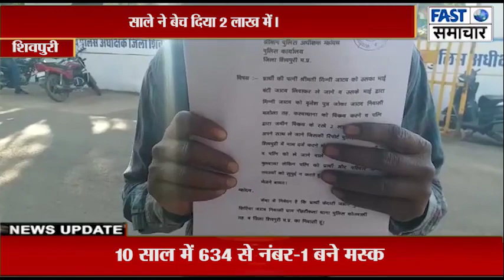जमीन बेचकर रखे 2 लाख रुपए लेकर भागी पत्नी, साले ने बेच दिया 2 लाख में।